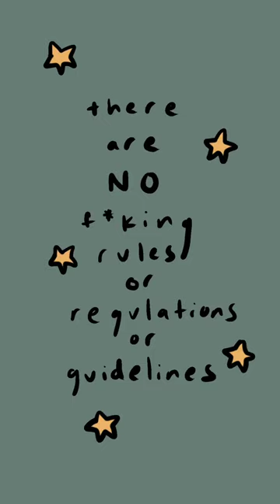New year and anxiety. | Mental health | Self Care